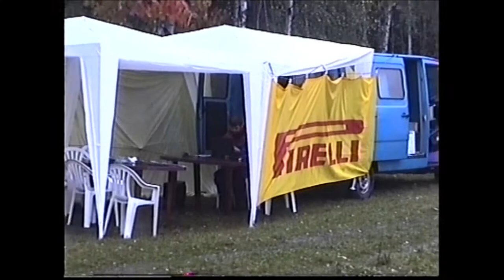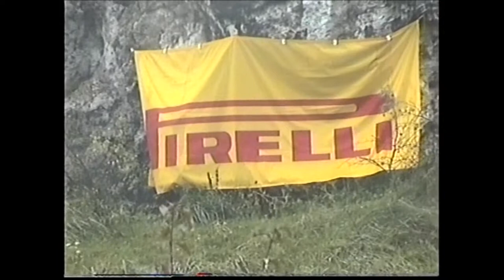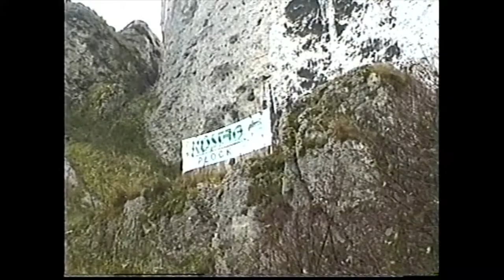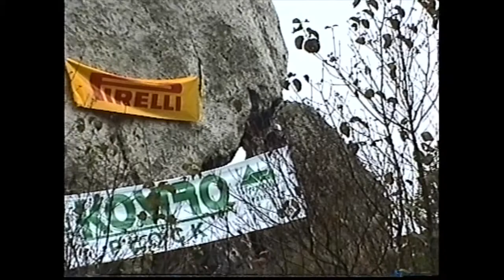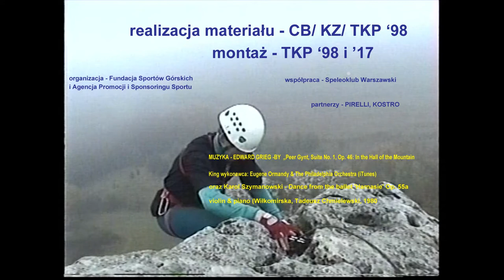V Speleomistrzostwa Polski Skarżyce 1998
V Speleomistrzostwa Polski - Skarżyce 1998. Odnalezione po latach nagranie zmagań doskonałych polskich alpinistów jaskiniowych na Wielkim Okienniku w Skarżycach.